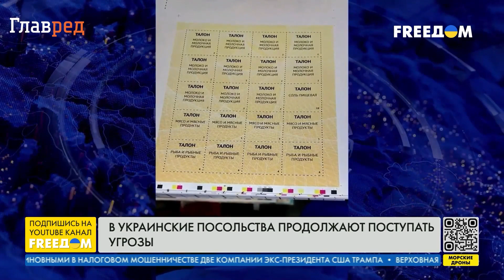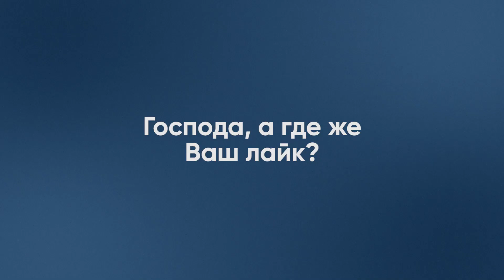🙌Неадекватный дед рушит две страны, выплата репараций для Украины прикончит РФ окончательно!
Дмитрий Гудков, российский оппозиционер, бывший депутат Госдумы РФ, в прямом эфире телеканала FREEДOM рассказал, как Путин делает из России нелепое подобие совка, которая была нищей и до войны, а после будет разрушена окончательно.